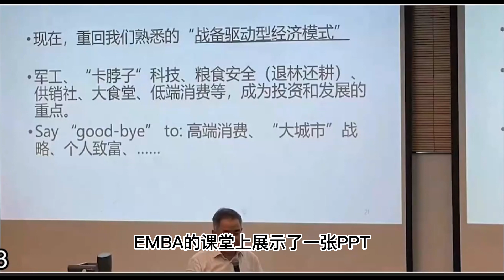香港大学经济管理学院讲席教授中共国经济学家陈志武在EMBA的课堂上展示了一张PPT该PPT指出：中共已重返战备驱动型经济模式其投资和发展的重点是军工“卡脖子”科技粮食安全退林还耕供销社大食堂低端消费等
香港大学经济管理学院讲席教授中共国经济学家陈志武在EMBA的课堂上展示了一张PPT该PPT指出
中共已重返战备驱动型经济模式，其投资和发展的重点是军工卡脖子科技
粮食安全，退林还耕，供销社大食堂低端消费等这一切似乎都是围绕着为中共经济崩塌，及其与西方的军事对抗做准备的。此外最新的PPT还补充道
say goodbye出告别高端消费“大城市战略”和各人致富，这也许可以解读为
中共已开始为其打台湾战争做最坏打算，一旦中共经济崩溃习近平攻打台湾，中共国沿海城市也将因中共攻台而被摧毁，中共将借机把老百姓的个人财产充公，中国老百姓辛勤劳动几十年积累的财富将化为乌有

习近平一定会把所有中国私有制消灭掉
用自残的方式让美帝国主义
让他们经济倒下来
把20万亿的钱一分不还
然后呢美国已经
依靠中国经济讲故事的时代结束
让美国的股市会是双双倒下
然后要和中东
非洲没有民主的国家
或者是所谓皇帝制的国家
进行长期的永久的合作
长期的维护我共产党的
在世界领导地位
和领导中国的这个政治权利地位
用经济制度把过去所有的钱全收回来
而且共产党内部已经在一年前说过
要把过去几十年的财富
全部给你查清楚